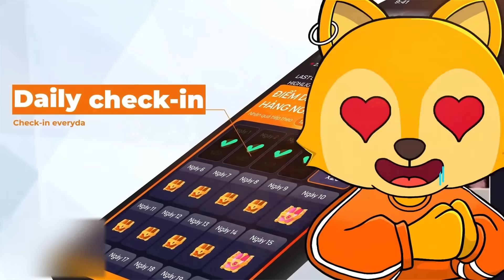CHUYIN PROBUILD GIÁO ÁN JARVAN IV 6 ZAUN ÔM B.OM CẢM TỬ TRONG META NHÀ NHÀ AZIR QUÂN SƯ & THÁCH ĐẤU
ĐẤU TRƯỜNG CHÂN LÝ (DTCL TFT)

➥ 📦Box Studio :
đấu trường chân lý mùa 8.5, đấu trường chân lý hướng dẫn, cà phê nhân phẩm, cafe nhân phẩm tft, cafe nhân phẩm đội hình đtcl